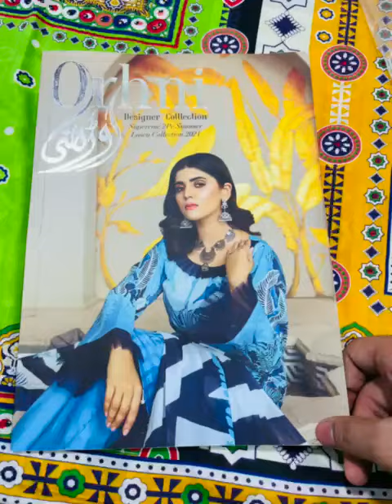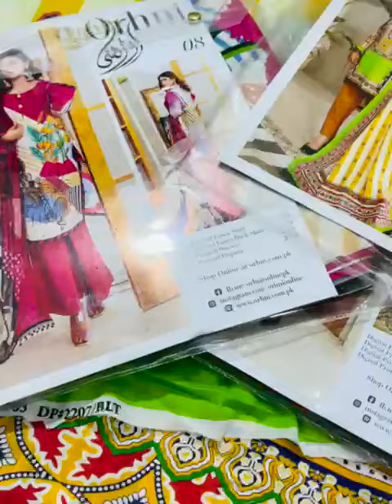*ORHANI SUPEREME 2PCS SUMMER Collection VoL-2,2021* 2pc Digital Printed Lawn Dream my fashion 💕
Restock Most Demanding item

*ORHANI SUPEREME 2PCS SUMMER Collection VoL-2,2021*

2pc Digital Printed Shirt Duppata Outstanding Fabric quality

*10 Designs*
*10 pcs Set*

•Digital Printed Lawn Duppata

*Retails price 2499*

Booking Fast Very Limited Edition
Dream my fashion 💕
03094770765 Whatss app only